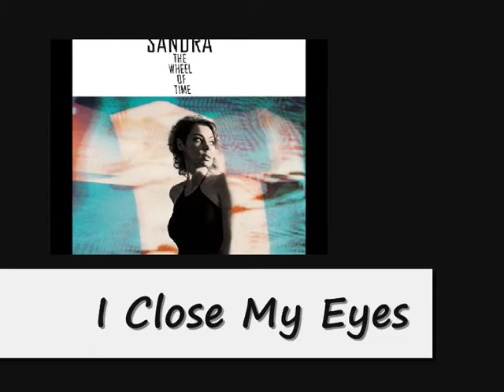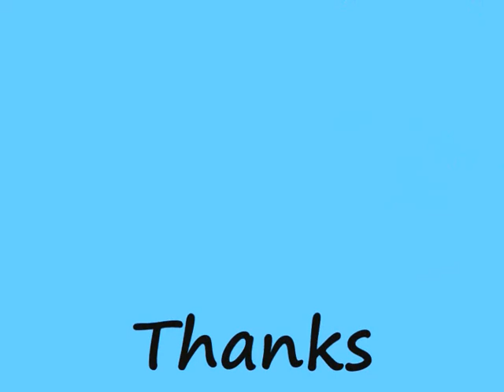Sandra Lauer My Top Hits 2002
Album: The Wheel Of Time
Sandra Ann Lauer,professionally known as Sandra, is a German born Pop singer/songwriter, who dominated the European charts with 18 top 20 hits during the 1980s & early 1990s, with the help of her former husband and musical partner, Michael Cretu.She also provided vocals on the album releases (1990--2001) of the very successful group Enigma, for which she as part of the project, obtained top 10 hits in America & the UK.